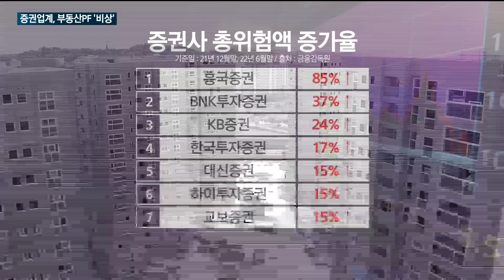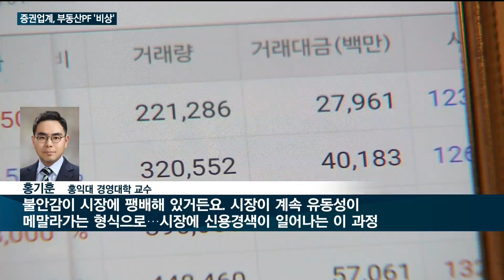[매일경제TV 뉴스] 증권업계 '부동산 PF' 비상…위험액만 33조원 돌파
부동산 프로젝트파이낸싱, PF 시장이 얼어붙으면서 그동안 부동산 PF 자산유동화증권, ABCP를 발행해 오던 증권업계도 비상불이 켜졌습니다.

증권사들의 총 위험액은 33조 원을 넘어선 것으로 나타났는데요.

금융당국이 어제(23일) PF 유동화증권 시장에 대한 유동성 공급 계획을 밝혔으나, 임시방편의 조치가 될 수 있다는 우려가 나옵니다.